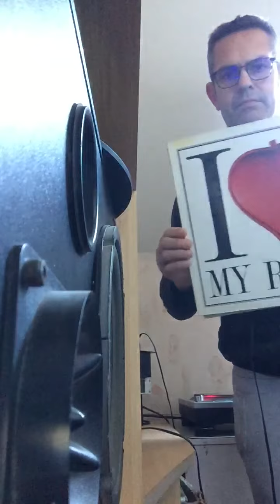Fotonovela vs I love my radio italo disco mix 1984-85 by captain Alex Dj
Ivan meets Taffy italo disco on vinyl tribute like and listen to the other mixes